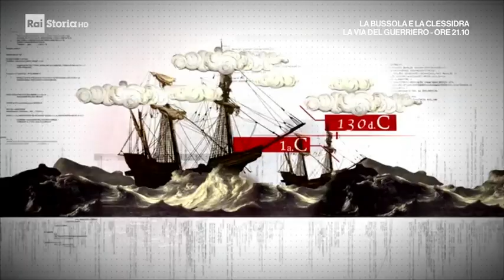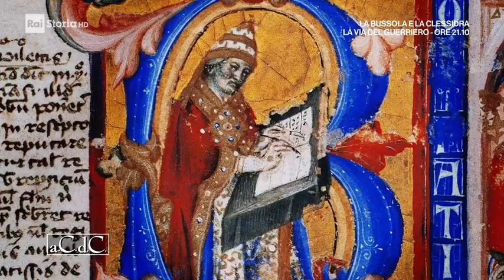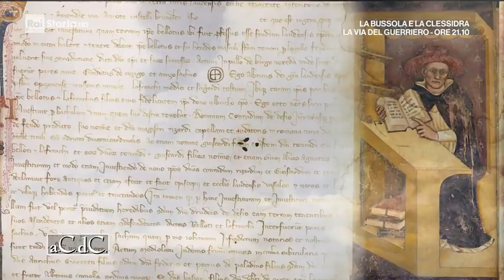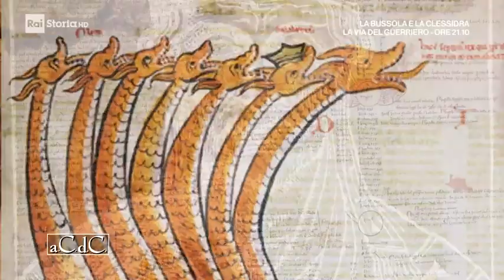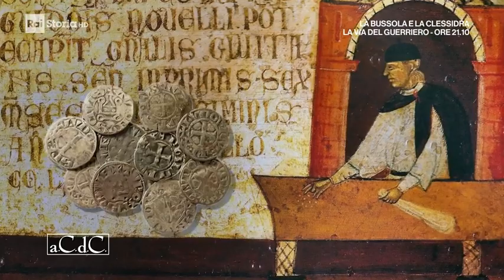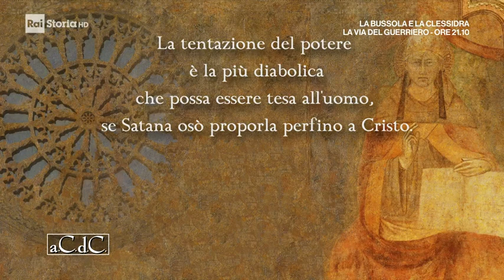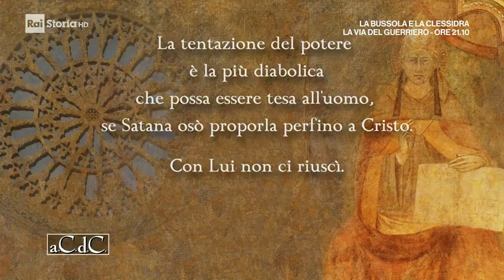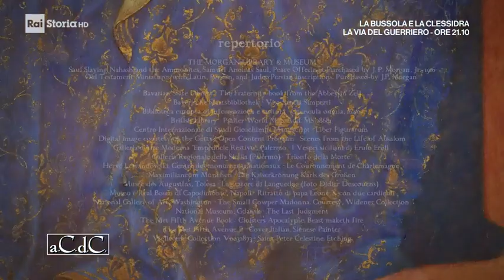a.C.d.C. Celestino V, il Papa fuori dal mondo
Nonostante siano trascorsi secoli, la vicenda di Pietro da Morrone, eletto Papa come Celestino V nel 1294, per diventare poi famoso con la sua rinuncia, è ancora uno degli episodi storici più discussi e controversi del Medioevo.
Influenzato dalla profezia di Gioacchino da Fiore che prevedeva l’avvento di un Papa riformatore e l’inizio dell’età dello Spirito Santo, il già ottantenne Pietro da Morrone – che godeva di fama per il dono dei miracoli attribuiti alla sua intercessione – accettò per fede e sottomissione a Dio il ruolo da Papa, al quale rinunciò però dopo meno di quattro mesi.

Un personaggio fatto rivivere dal documentario firmato nel 2022 dalla regista Cinzia Th Torrini e prodotto da Cassiopea Film Production e Fondazione Pescarabruzzo, con l’introduzione del professor Alessandro Barbero.
L’importanza del suo pontificato è ancora oggi presente nella festività della Perdonanza, il primo giubileo nella storia cristiana che si celebra da più di 700 anni ogni agosto nella basilica di Santa Maria di Collemaggio a L’Aquila e che dal 2019 è iscritto dall’Unesco nella lista del “Patrimonio culturale immateriale dell’umanità”.
Quest’anno, per la prima volta in 728 anni di storia, Papa Francesco ha aperto la Porta Santa della Basilica aquilana.
Il documentario - con la co-regia di Ralph Palka e la musica del compositore abruzzese Marco Marrone - si chiede se Pietro del Morrone fu artefice del proprio destino o strumento del potere ecclesiastico e politico.
La ricostruzione narrativa della sua vita avviene attraverso dieci interviste a storici, scrittori, giornalisti e prelati che, con le loro analisi, si concentrano sulle dinamiche della sua "rinuncia al potere" e sul suo rapporto con il cardinale Caetani, il futuro Papa Bonifacio VIII. Non manca l’aspetto della profonda armonia di Celestino con la natura.
L'Abruzzo con i suoi eremi, luoghi e paesaggi incontaminati diventa un set naturale. Le immagini significative provenienti da archivi storici illustrano il racconto e avvicinano emozionalmente lo spettatore alla “leggenda” del mitico personaggio. Le scene con ricostruzioni storiche che ricordano momenti cruciali e intimi della vita del santo eremita, sono state girate nei borghi di Capestrano e di Bominaco, nella Basilica di Collemaggio all'Aquila e in vari eremi dove ha vissuto il santo. Per il volto del Santo è stato scelto l'attore italo-canadese Marc Fiorini.